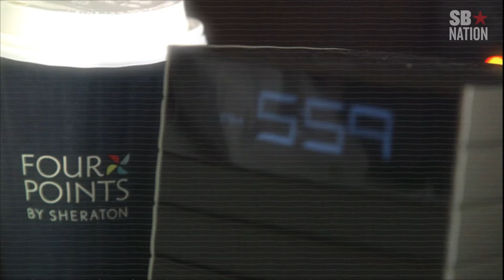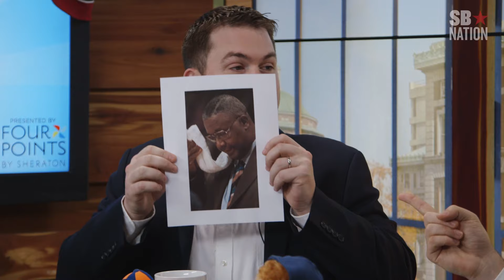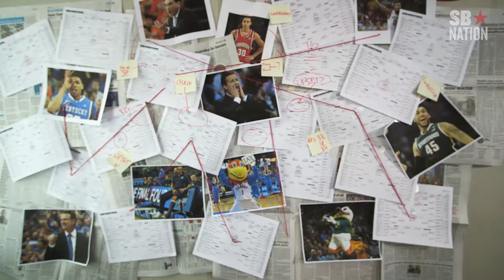Teams that now have the easiest NCAA Tournament roads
Let's look at who has benefited from this year's historic level of upsets.